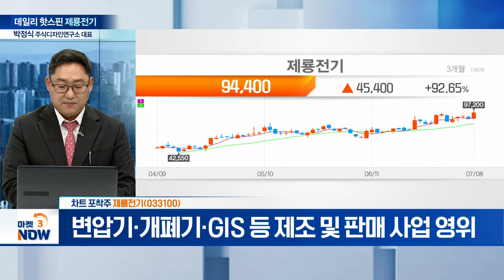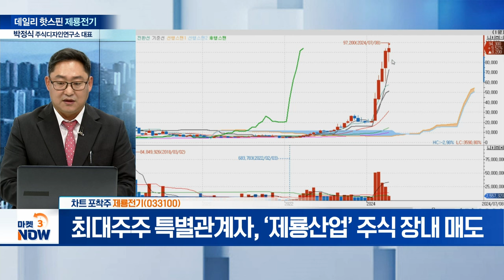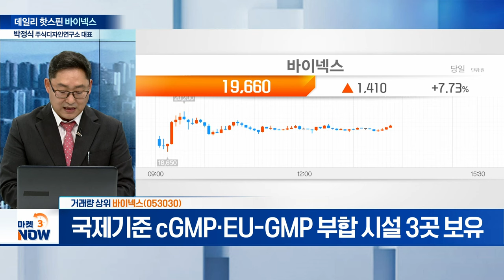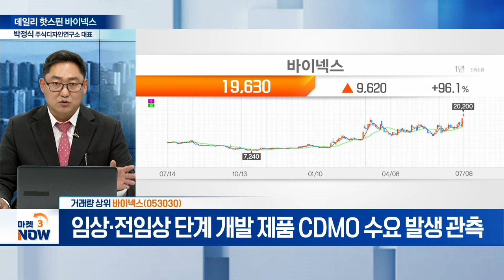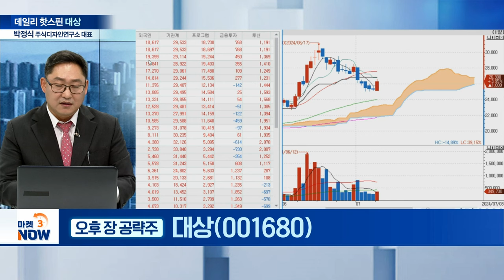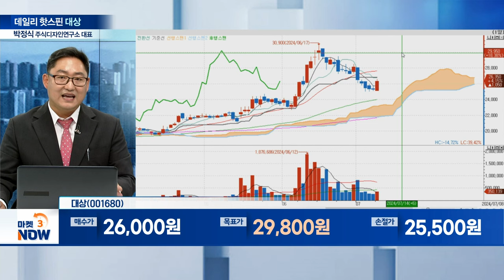에프에스티, 제룡전기, 사조씨푸드, 바이넥스 [데일리 핫스핀] | Market Now (20240708)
▶ 수급 포착주
에프에스티(036810)
- HBM 인기 더불어 하반기 반도체 업황 회복 수혜
- 펠리클 및 칠러 등 반도체 관련 공정 장비 생산
- 국내 유일 펠리클 제조 업체... FPD용 펠리클 사업 영위
- EUV 펠리클 일부 제품 데모 완료 후 판매 전환

▶  차트 포착주
- 변압기·개폐기·GIS 등 제조 및 판매 사업 영위
- 美 재생에너지 사업, 전력망 연결·변압기 부족에 지연
- 글로벌 전력 공급 부족 따른 소형 변압기 수혜 기대
- 최대주주 특별관계자, ‘제룡산업’ 주식 장내 매도

▶ 상승률 상위
사조씨푸드(014710)
- 사조대림, 해외 수출 성장 기대... 그룹주 전반 훈풍
- 사조대림, 외형확대 저평가·실적 급성장 등 주목
- 세계 최대 참치 시장 일본 진출 ‘긍정적’
- 수산물 가공유통 사업 부문, 과반 이상 매출액 차지

▶ 거래량 상위
- 바이오의약품 CDMO 서비스 및 합성의약품 제조
- 국제기준 cGMP·EU-GMP 부합 시설 3곳 보유
- 美 생물보안법 연내 통과 가능성 따른 시장 부각
- 생물보안법 시행 시 非 중국 CDMO 기업 주목
- 임상·전임상 단계 개발 제품 CDMO 수요 발생 관측